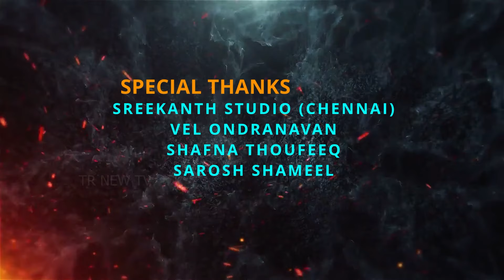நாங்க வாழணுமா, சாகணுமா சொல்லுங்க.. இலங்கை வாழ் மக்கள் படும்பாடு.. TR பாடிய பாட்டு | TR Song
சாதனை தமிழா தயாரிப்பில் நாங்க வாழணுமா, சாகணுமா சொல்லுங்க.. இலங்கை வாழ் மக்கள் படும்பாடு.. TR பாடிய பாட்டு | TR Song